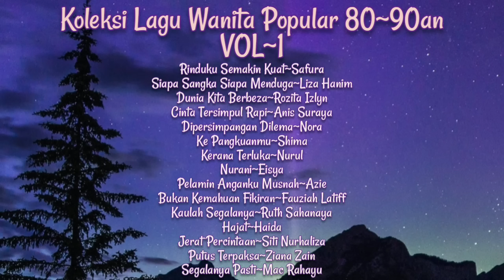Koleksi Lagu² Wanita Popular 80~90an VOL~1